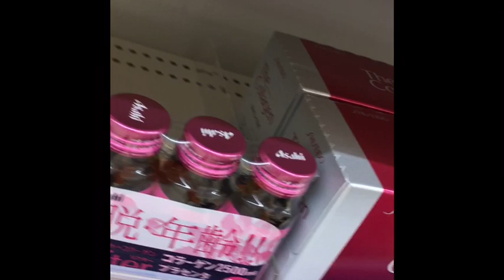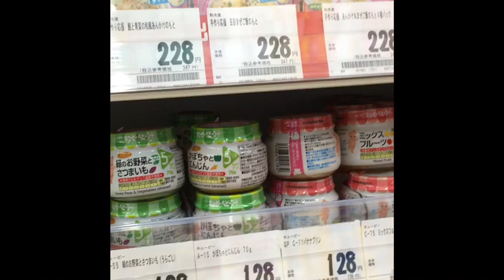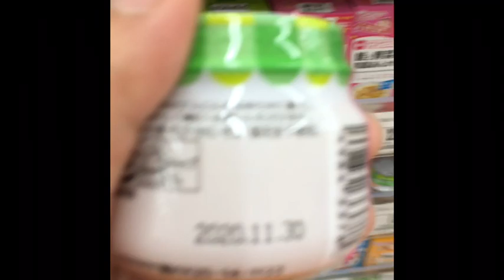SANPO(walk) WITH BABY KAZUKI | KONTING GROCERY SA AOKI | Vlog #2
I hope you enjoy guys our video.